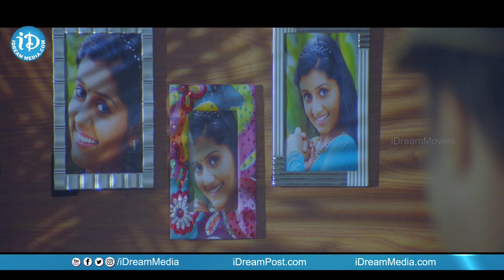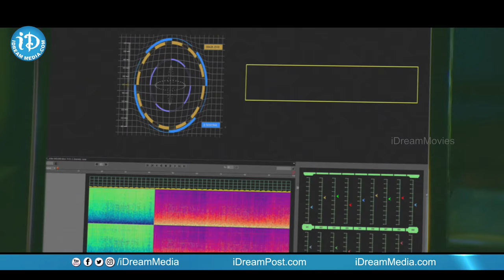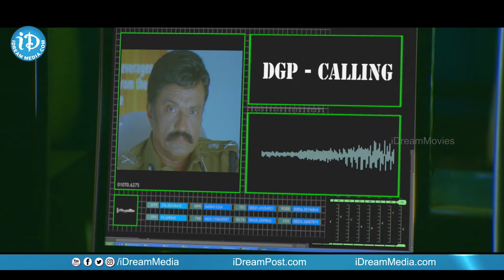Kanyakumari Express Movie Part 2 || Suresh Gopi, Lena, Babu Antony || T S Suresh Babu || Sharath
👉 Episode 1 Watch Kanyakumari Express Movie. Starring Suresh Gopi, Lena, Babu Antony, Sarayu among others. Directed by T.S.Suresh Babu and Produced by G S Murali. Music composed by Sharath.